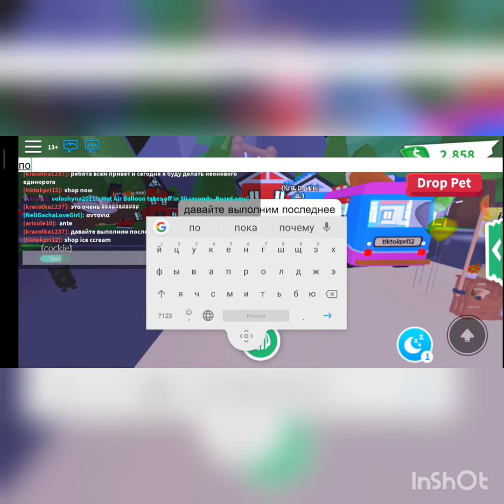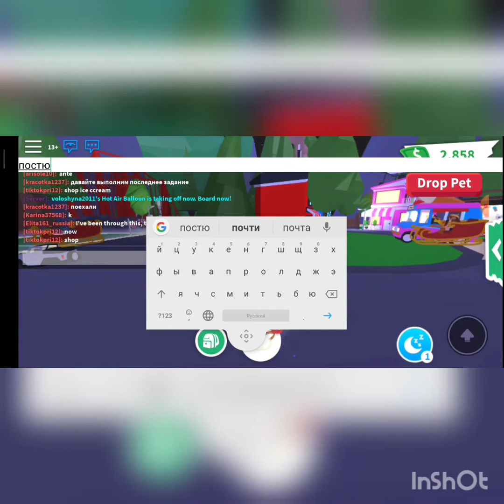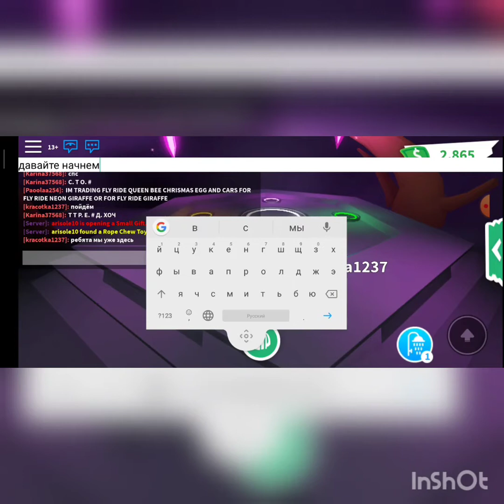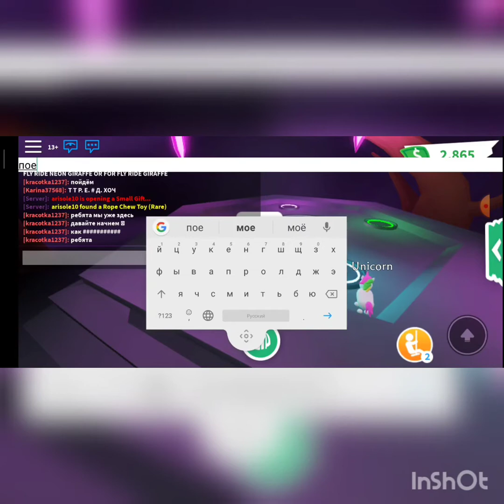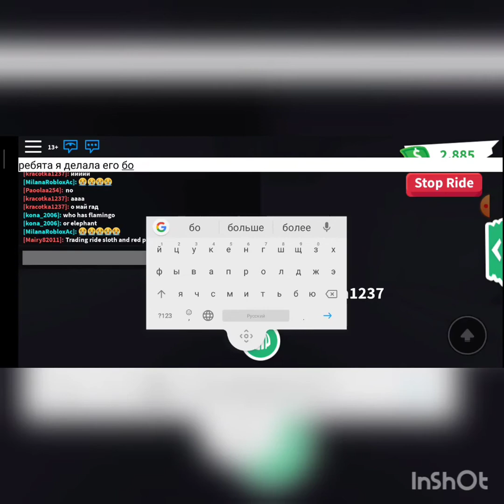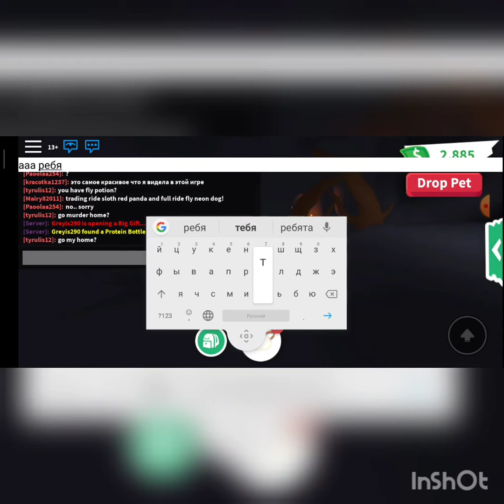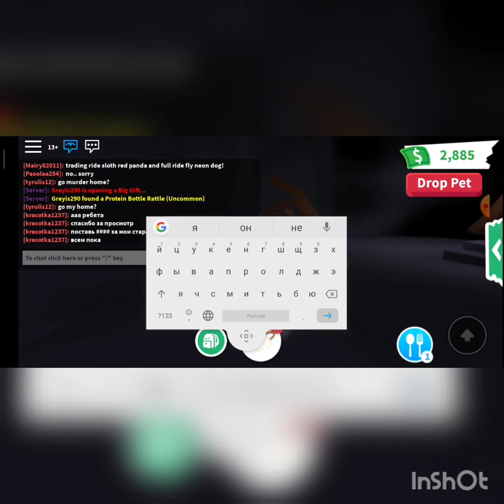ДЕЛАЮ НЕОНОВОГО ЕДИНОРОГА